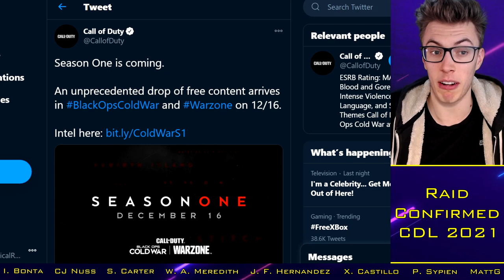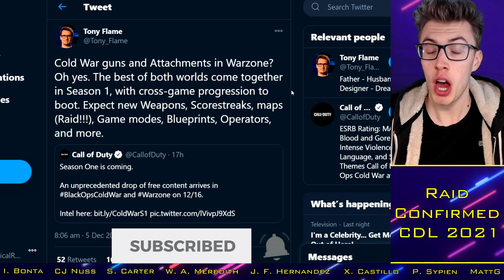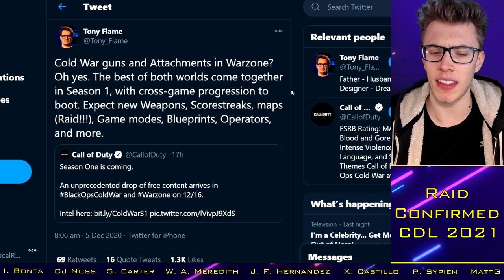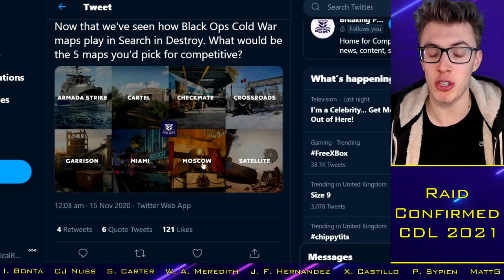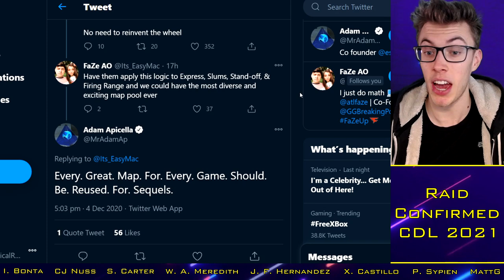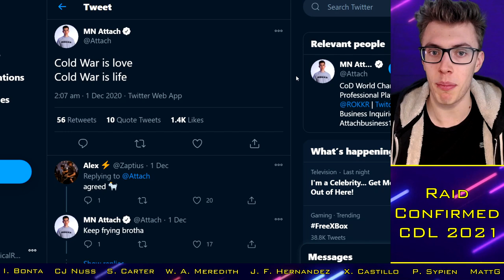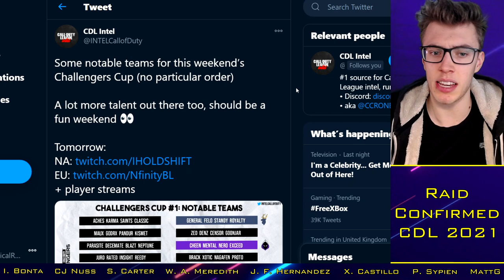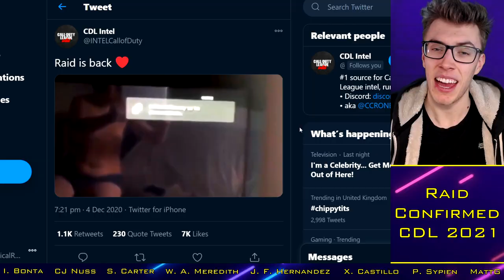Raid CONFIRMED!!. Spicy Rivalries & Great Game, BEST CoD Year Ever Potential?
Looking to record or stream your gameplay at the HIGHEST quality and the most user-friendly fashion?

TacticalRab, Tactical Rab, CoD Esports News, Raid CONFIRMED!!. Spicy Rivalries & Great Game, Best CoD Year Ever Potential?

With thanks to:

Xavier Castillo
Cal Nussbaum
Josh McWilliam
Ian Bonta
Ethan Rogowski
Tanner Merkley
Garet Rehling
Ben Rattle
Nick Nieuwland
Omar Omar
Peter Sypien
Juan Felipe Hernandez
RevTheAR
Steven Gilmore
Ville
Johnny Kambo
iBlackWolf
Brick
MattG
Davie McNeill
Limbo "CB" Limbo
Evan Walsh
Dan Manchee
Jay
Underscore_Blues
Will Cooke
Liam Fitzgibbons
Nathan Lalonde

CDL 2021 Confirmed Teams:
OpTic Chicago: Scump / Formal / Dashy / Envoy (General)
LA Thieves: TJHaLy / ? / Kenny / SlasheR (Drazah)
Dallas Empire: Crimsix / Huke / Shotzzy / ILLey
Atlanta FaZe: Simp / aBeZy / Cellium / Arcitys (Sibilants)
Minnesota Rokkr: Priestahh / Attach / MajorManiak / Accuracy
Seattle Surge: Prestinni / Loony / Gunless / Octane
Toronto Ultra: CleanX / Bance / Cammy / Methodz (Insight)
London Royal Ravens: Dylan / Alexx / Zer0 / Seany
LA Guerrillas: Apathy / Vivid / Silly / Assault (Chino / MentaL)
NY Subliners: ZooMaa / Hydra / Mack / Clayster
Florida Mutineers: ? / ? / ? / ?
Paris Legion: ? / ? / ? / ?